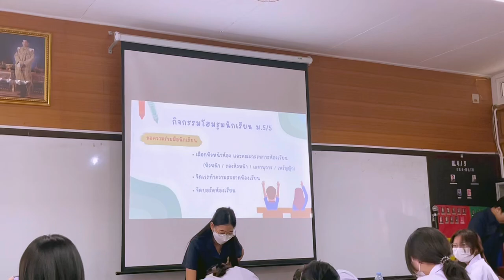Back to school 🏫 / เปิดเทอม ม.5 วันแรก! วันแรกทำอะไรบ้าง? , รร.บดินทรเดชา🍊⭐️💖 | Theeraty.bennie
กลับมาเจอกันอีกแล้วกับคลิปไปโรงเรียนนน
ตอนนี้เราได้เปิดเทอมเรียบร้อยแล้วนะคะ!
วันแรกของการเปิดเทอมเลยถ่ายบรรยากาศมาให้ทุกคนได้ดูกันนนน จะเป็นยังไงวันแรกจะทำอะไรบ้าง
อย่าลืมดูให้จบคลิปนะคับ ตั้งใจถ่ายมาให้ทุกคนดูเลย
ขอบคุณทุกคนที่ติดตามกันนะคะ💖💖😺🏫⭐️

Design ip 13
Editor vllo